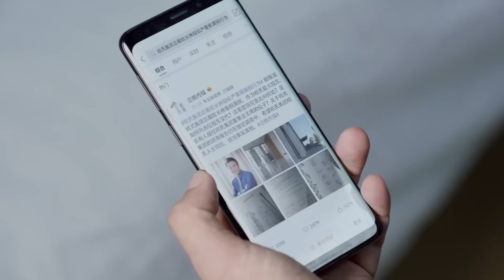【都市感情剧】我想和你在一起55|高圆圆临近结婚遭男友劈腿，飞机上艳遇的美男竟接替成为自己老公，两人闪婚开启幸福生活...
📍我想和你在一起(I want to be with you)完整剧集：

更多好看经典的中国电视剧：
主演：柴碧云、孙绍龙、万思维、沈陶然领衔主演。
剧情简介：该剧讲述了留学归来的林美雅与欧阳在飞机上偶然相识，由此展开了一段奇妙姻缘的故事。